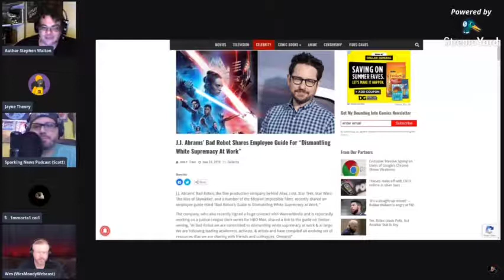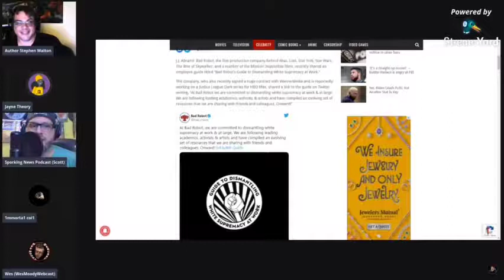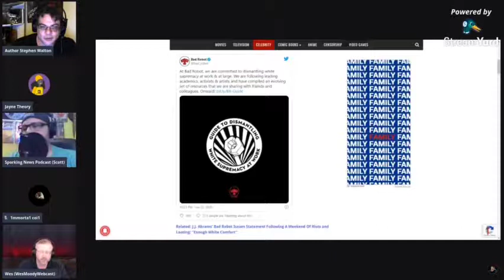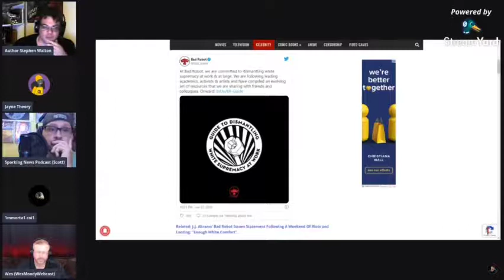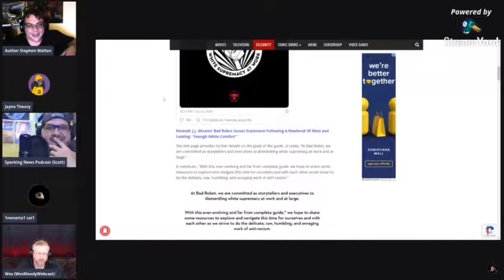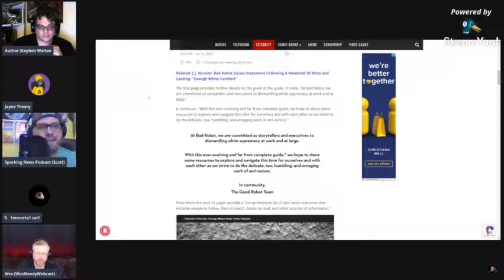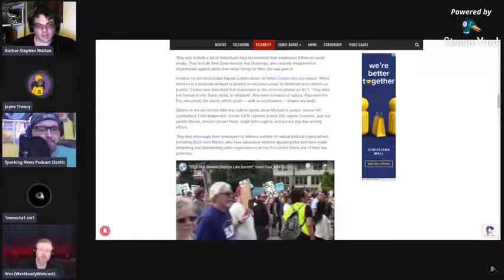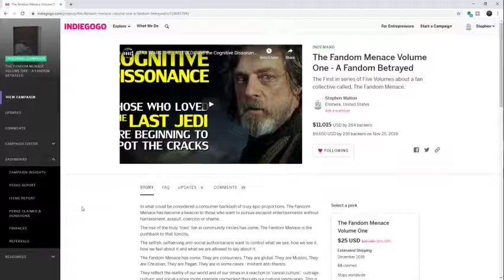Backstage BS: Bad Robot’s Guide to Dismantling White Supremacy at Work Review. Part 2.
Bad Robot's own Guilt for how THEY think about one another is clearly shown here as Rogue Entertainment examines the text itself. Powerful influencers in Hollywood seem so obsessed with their own white guilt the question begs to be asked; Who are the actual racists?

This Guide sparked several directions in our conversation. So many that it will be disseminated in many parts.

Limited Time Only! The Fandom Menace Volume One 1st Edition